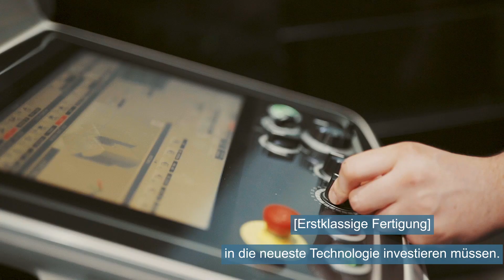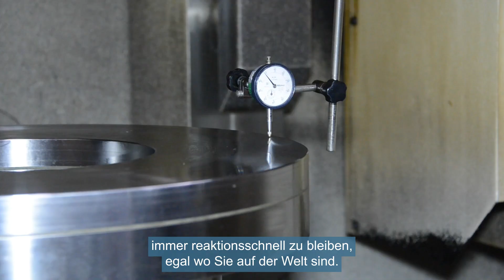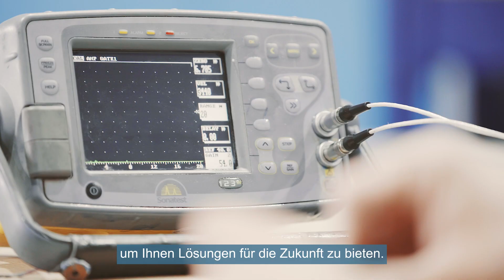Überblick über die Einrichtungen von Michell Bearings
Im Jahr 1905, 19 Jahre nachdem Osborne Reynolds die Schmierung von Planflächen in Betracht zog, fand Anthony George Malden (AGM) Michell eine Lösung für die Reynolds-Gleichung, die Seitenleckagen berücksichtigte.

Im selben Jahr patentierte AGM Michell eine Art Lager, bei der die Last auf hydrodynamische Ölfilme übertragen wurde, die durch eine Reihe mit Weißmetall (oder Babbitt) beschichteten kippbaren Segmenten erzeugt wurden. Das Prinzip wurde sowohl auf Axial- als auch auf Radiallager angewendet und ist heute allgemein als Michell Bearing bekannt.

Als Erfinder des hydrodynamischen Lagers vor über 100 Jahren hat Michell Bearings das letzte Jahrhundert damit verbracht, seine Produkte zu entwickeln, um den sich ändernden Anforderungen der Industrie gerecht zu werden.

Michell Bearings wurde 1920 in Newcastle upon Tyne, Großbritannien, gegründet. Hauptaktionäre waren damals Vickers, Fairfield Rowan, John Brown Engineering und Cammel Laird. Am 1. Januar 1969 erwarb Vickers 100 % der Anteile; die Integration wurde bis zum 1. Januar 1971 vollständig abgeschlossen.

Im Jahr 1994 gründete Michell Bearings ein Joint-Venture-Unternehmen in Indien, um Lager für den indischen Markt herzustellen. Michell Bearings India mit Sitz in Bangalore begann 1995 mit der Produktion.

Nach der Übernahme von Vickers im Jahr 1999 wurde Michell Bearings Teil einer Unternehmensgruppe von Rolls-Royce Power Engineering plc.

Im November 2015 wurde Michell Bearings von British Engines und Malpani Holdings übernommen, um Teil der etablierten British Engines Group zu werden.

Als Erfinder des hydrodynamischen Lagers vor über 100 Jahren hat Michell Bearings das letzte Jahrhundert damit verbracht, seine Produkte zu entwickeln, um den sich ändernden Anforderungen der Industrie gerecht zu werden. Dank modernster Technologie, jahrzehntelanger Branchenerfahrung und konkurrenzloser Qualitätssysteme verfügt Michell Bearings nun über einen großen treuen Kundenstamm und einen Ruf als führendes Unternehmen in der hydrodynamischen Lagerkonstruktion und -herstellung.